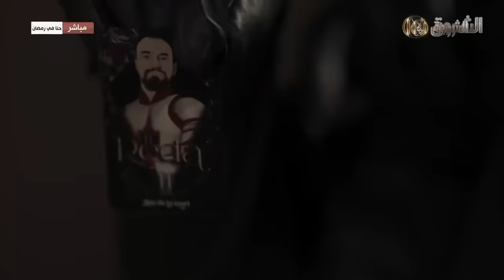خالد بن عيسى.. هذا هو "سيد أحمد" الحقيقي في "البراني"!